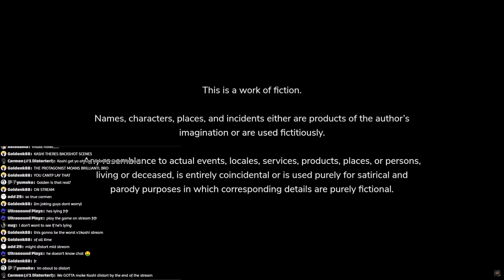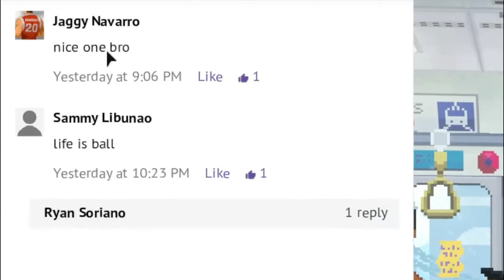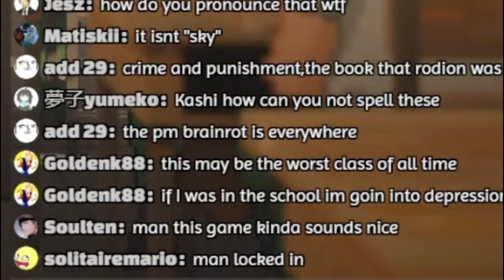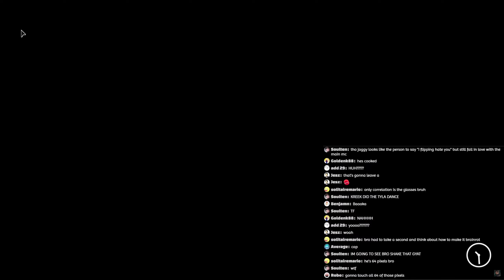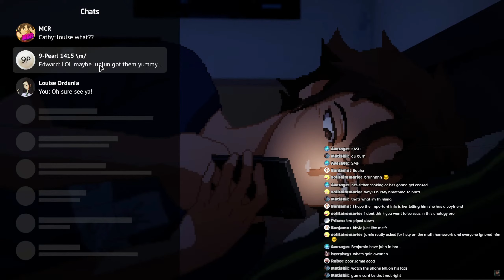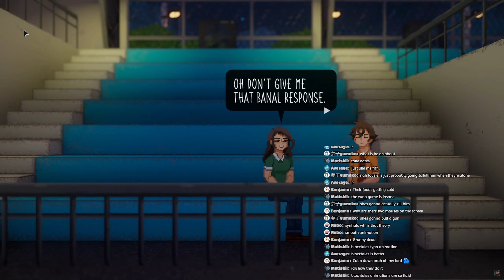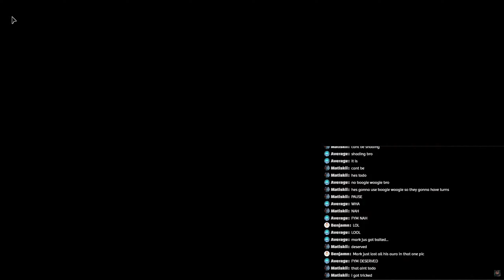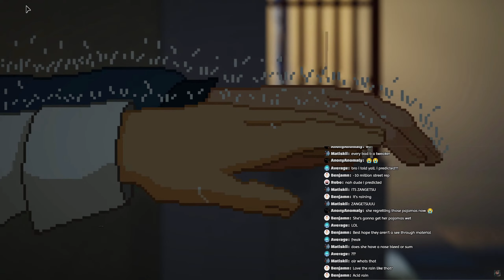FIRST GAME BACK AND THIS INDIE MC IS JUST LIKE ME 😭| Until Then (1)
I MIGHT JUST BE MARK BORJA

v1weebo

like if u enjoyed and sub if you think im funny lol
V 1 K

Until Then's game description (a game based in the Philippines):

A fateful meeting sets off a chain reaction, upending Mark's life. People disappear and memories prove unreliable. Uncover a hidden truth with Mark and his friends in this narrative adventure and race to unravel the mystery before it's too late.